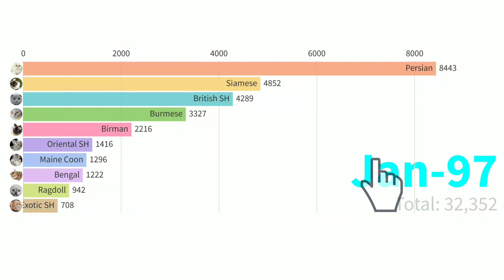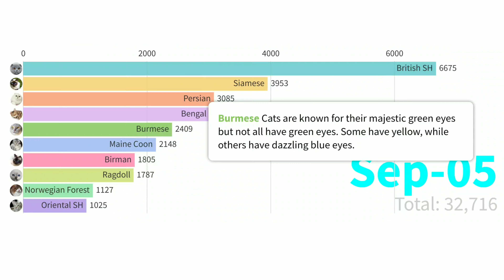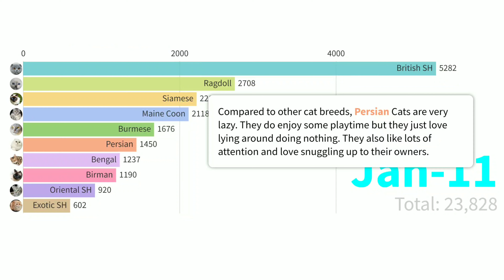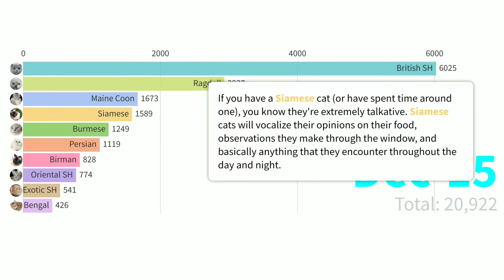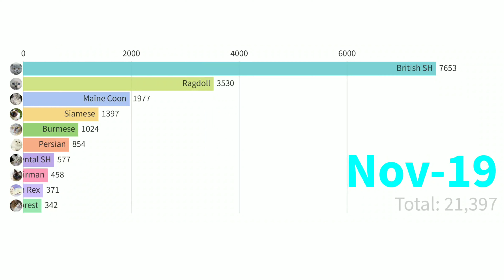Top 10: Cat Breeds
Today, We're Sharing With You On The Top 10: Cat Breeds From 1997 to 2020. In Between The Videos, There Will Be Some Facts Mentioned About Specific Cats Which You Guys Will Be Amazed About.

You Might Be A Cat Lover And You Wanna Know About The Cat Breeds Facts. If So, Do Watch & Enjoy This Video.

Hi, We are Wonder Data and on this channel, we're sharing with you on the different types of topics every week ranging from Superheroes to Things About the World. In Every Video, There Will Be Some Awesome Facts That You May or May Not Know Which You Want To Find Out Even  More.